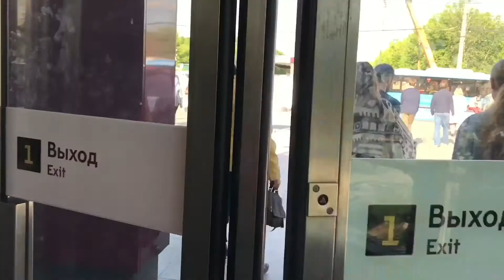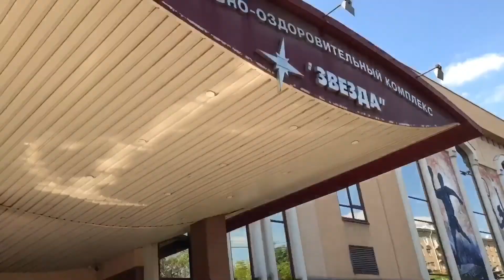Как дойти до клуба КО пешком от метро Багратионовская. Пошаговая видео инструкция.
Пешком около 8 мин в спокойном темпе.

Первый вагон из центра. Выходя из метро вы попадаете на улицу Барклая. Поворачиваете налево - перед вами будет сразу регулируемый пешеходный переход, вам нужно идти прямо примерно метров 300, далее через пешеходный переход пройдите на другую сторону дороги. Вам нужно дойти до пересечения ул. Барклая и Большой Филевской. После поверните направо и идите по Большой Филевской улице метров 100 до пешеходного перехода, перейдите на другую сторону и продолжите движение в том же направлении, через метров 20 слева от вас вы увидите здание спортивного комплекса «Звезда», Большая Филевская, 20 - это и есть место нашего клуба. Заходите во внутрь и на первом этаже вас встретит администратор.
Наш адрес: Москва, ул. Большая Филевская, 20
СОК «Звезда», 1 этаж.
Изучить 5 негласных правил зала по тайском боксу перед посещением можно